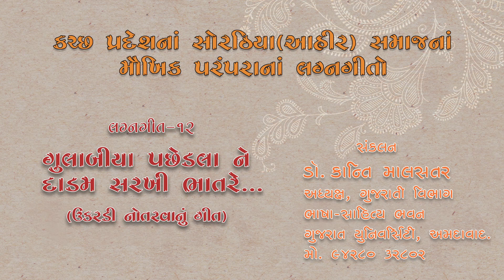12. Gulabiya Pachedala Ne Dadam Sarakhi Bhat Re... Collected by Dr.Kanti Malsatar 9428032802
Kutch Pradeshna Sorathiya-Ahir Samajna Maukhik Paramparana Lagnageeto (કચ્છ પ્રદેશનાં સોરઠિયા આહીર સમાજનાં મૌખિક પરંપરાનાં લગ્નગીતો, ગુલાબીયા પછેડલા ને દાડમ સરખી ભાત રે ...ઉકરડી નોતરવાનું ગીત ) Collected by Dr.Kanti Malsatar